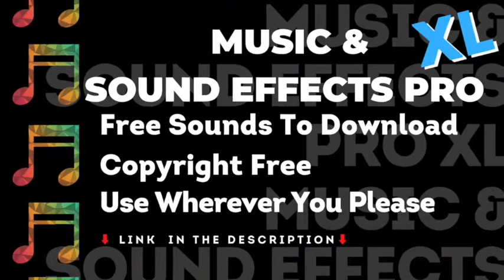Heartbeat Sound Effect, Heart Beating - No Copyright, FREE Sound Effects, Royalty Free